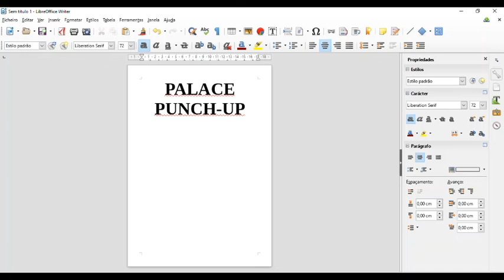Palace Punch up Audiotutorial Estrato'Stereo parte2 dinâmica de jogo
Audiotutorial destinado às pessoas portadoras de deficiência visual. Esta é a segunda parte para o audiotutorial do jogo Palace punch up, na qual vamos lançando mais pedras na muralha do palácio inimigo, e recebendo com algumas na nossa também, tratando de a concertar para que não se desmorone! No fundo, vamos demonstrando a dinâmica de jogo.